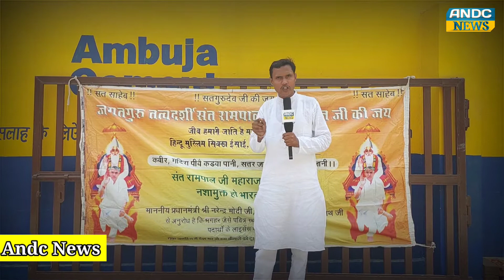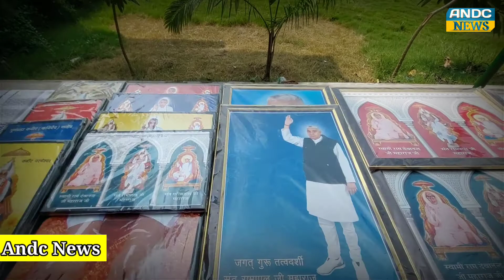जिला आगरा में संपन्न हुआ संत रामपाल जी महाराज जी का भव्य सत्संग समारोह । Andc News